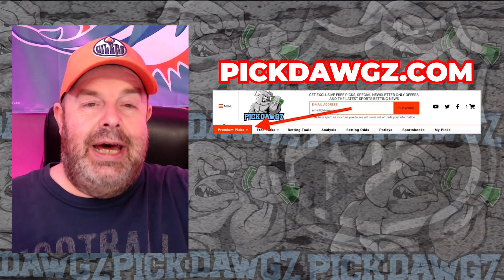Free 3-Team NHL Parlay For Today Thursday 2/15/24 NHL Free Pick | NHL Betting Tips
An NHL Parlay for Thursday.. Get Rodd's NHL Parlay for the game.